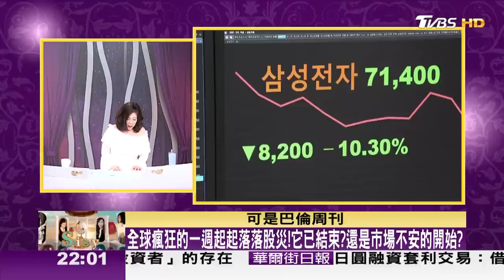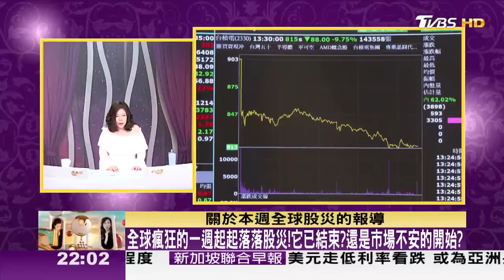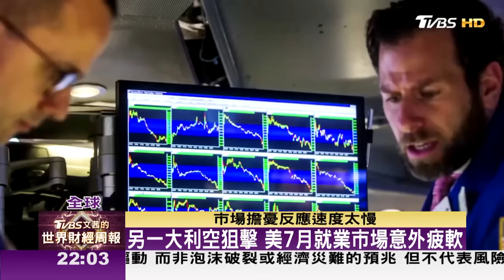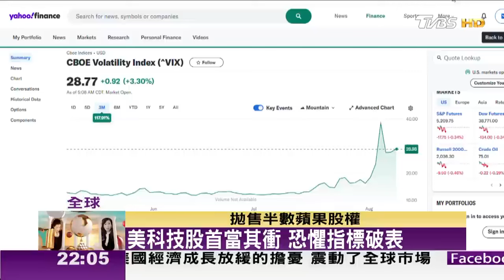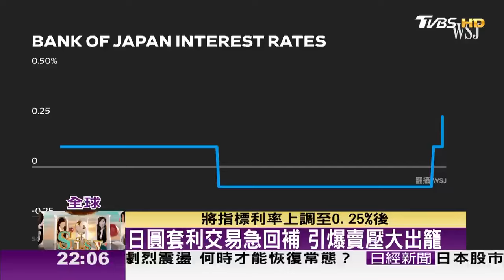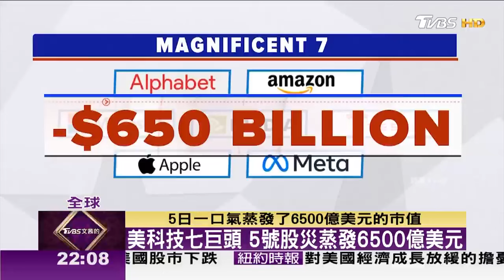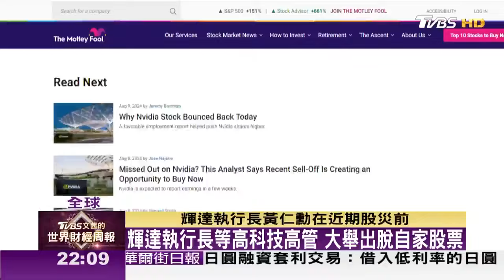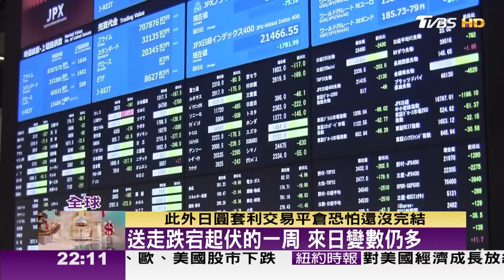美國所有主要公司股票本益比 包括台積電 皆超過安全的30指數【金臨天下XTVBS文茜的世界周報】